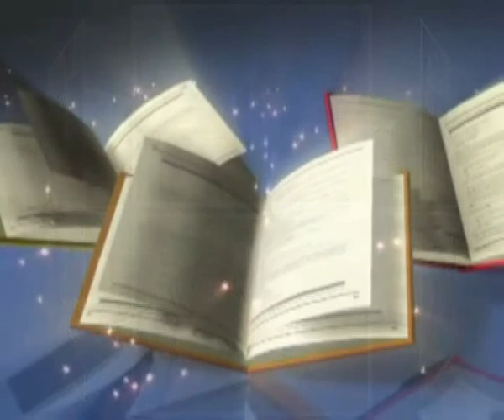Kefar SILVER (כפר סילבר).avi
КфарСильвер - название пнимии в которой в течении двух лет учился мой сын.